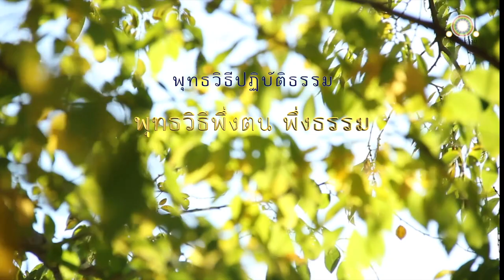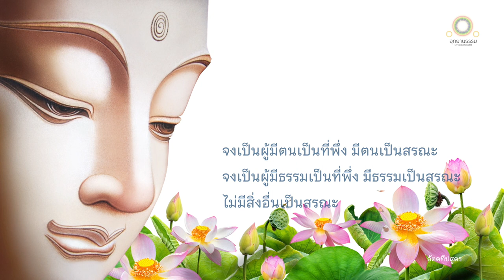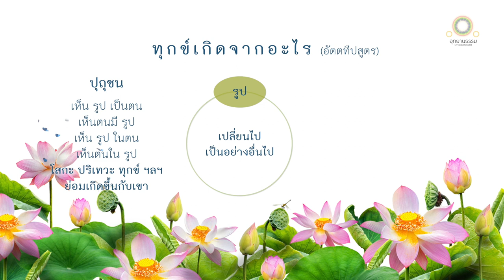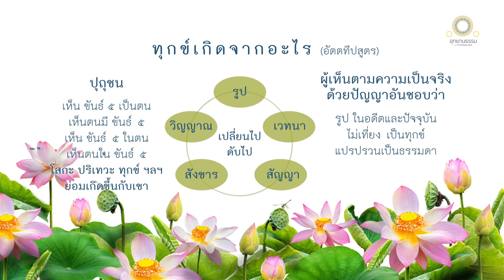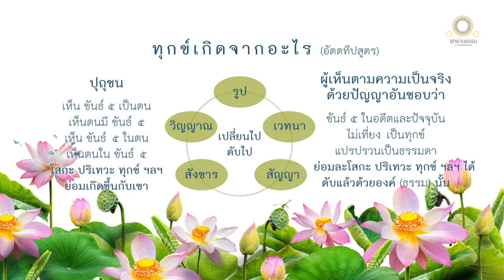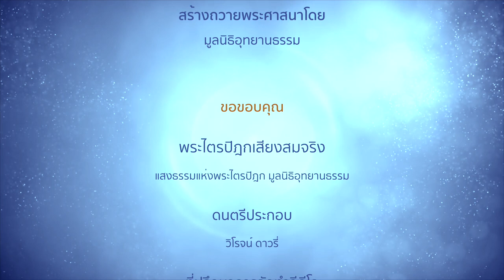พุทธวิธีพึ่งตน พึ่งธรรม | อัตตทีปสูตร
พุทธวิธีพึ่งตน พึ่งธรรม
อัตตทีปสูตร

สมัยหนึ่ง ณ กรุงสาวัตถี พระผู้มีพระภาคตรัสเรียกภิกษุทั้งหลายมา แล้วตรัสว่า

เธอทั้งหลายจงเป็นผู้มีตนเป็นที่พึ่ง มีตนเป็นสรณะ
จงเป็นผู้มีธรรมเป็นที่พึ่ง มีธรรมเป็นสรณะ
ไม่มีสิ่งอื่นเป็นสรณะ

เมื่อมีตนเป็นที่พึ่ง มีตนเป็นสรณะ มีธรรมเป็นที่พึ่ง มีธรรมเป็นสรณะ ไม่มีสิ่งอื่นเป็นสรณะอยู่ จะต้องพิจารณาโดยแยบคายว่า โสกะ ปริเทวะ ทุกข์ โทมนัส และอุปายาส มีกำเนิดมาอย่างไร เกิดมาจากอะไร

ปุถุชนผู้มิได้สดับแล้วในโลกนี้ ไม่ได้เห็นพระอริยเจ้าทั้งหลาย ไม่ฉลาดในธรรมของพระอริยเจ้า ไม่ได้รับแนะนำในอริยธรรม

ย่อมตามเห็นรูป เวทนา สัญญา สังขาร วิญญาณโดยความเป็นตน
ย่อมเห็นตนมีรูป เวทนา สัญญา สังขาร วิญญาณ
ย่อมเห็นรูป เวทนา สัญญา สังขาร วิญญาณในตน
ย่อมเห็นตนในรูป เวทนา สัญญา สังขาร วิญญาณ

รูปเวทนา สัญญา สังขาร วิญญาณ นั้นของเขาย่อมแปรไป ย่อมเป็นอย่างอื่นไป โสกะ ปริเทวะ ทุกข์ โทมนัส และอุปายาส ย่อมเกิดขึ้นแก่เขา เพราะรูป เวทนา สัญญา สังขาร วิญญาณ แปรไปและเป็นอื่นไป

ก็เมื่อภิกษุรู้ว่า รูป เวทนา สัญญา สังขาร วิญญาณ ไม่เที่ยง แปรปรวนไป คลายไป ดับไป เห็นตามความเป็นจริงด้วยปัญญาอันชอบอย่างนี้ว่า

รูป เวทนา สัญญา สังขาร วิญญาณ ในกาลก่อน และรูป เวทนา สัญญา สังขาร วิญญาณ ทั้งมวลในบัดนี้ ล้วนไม่เที่ยง เป็นทุกข์ มีความแปรปรวนเป็นธรรมดา ดังนี้ ย่อมละโสกะ ปริเทวะ ทุกข์ โทมนัส และอุปายาสได้

เพราะละโสกะเป็นต้นเหล่านั้นได้ จึงไม่สะดุ้ง เมื่อไม่สะดุ้ง ย่อมอยู่เป็นสุข ภิกษุผู้มีปกติอยู่เป็นสุข เรากล่าวว่า ผู้ดับแล้วด้วยองค์นั้น